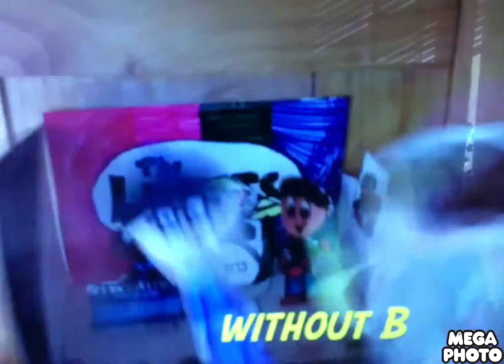All The Leotits Songs but only when they say the names of the alphabet